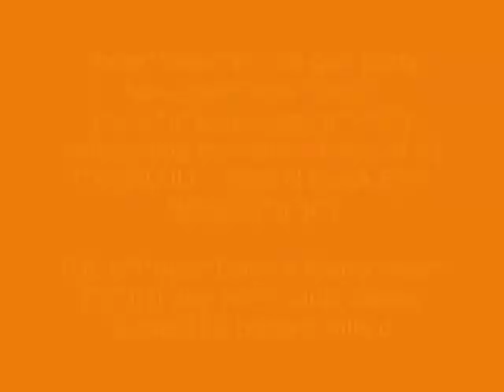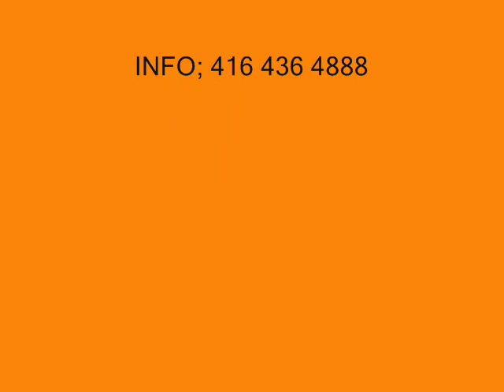ASSASSIN AKA AGENT SASCO - DRINK & MERRY { DRINK & MERRY PROMO PART 2 DI GENIUS 2011}.wmv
DRINK & MERRY DEC 22 MIKA EVA READY & BUJU LINKS BDAY BASH
30 BEVERLY HILL DRIVE
CLASSIC LOUNGE

*beer**beer*We ah guh party harrrdddd*beer**beer*
(*)(*)(*)(*)amongst(*)(*)(*)(*) celebrating the earth strong of (*)(*)(*)BUJU LINKS N MIKA EVA READY(*)(*)(*)

(*)(*)(*)*beer*Drink n Merry*beer*(*)(*)(*) dec 22nd, club classic located @ beverly hills drive!!

(*)(*)ONE KNOCK(*)(*)
Everybody gonna be there! Don't worry bout the dj selections! Just bring you money inna yuh pocket and u  yuh shoes pon yuh foot!!

(*)(*)(*)WINNINGS!!(*)(*)

*beer* *beer*Drink we ah drink we ah drink and merry*beer* *beer* !! (*)Mika eva Ready(*)  and (*)Buju Links(*) presents It's Red and White Affair "*beer* Drink n Merry*beer* " dec 22 @ the club classic, beverly hill dr.  __________________________
__________________________ Special guess liv from jamaica (*) (*) SHERLOCK family(*)(*) !
Dancers:
Highrollers
K-unit
Hypa squad
Funsquad

Hosted by : Dai Dai/Urie/Lady D
Adm: $15 @ door b4 12p.m
Dress code: RED/White

Lots of give away, free Red roses to the ladies all night long! ,best female dancer gets a Blackberry!
(*)(*)(*)It's not a posing thing, it's a dancing thing(*)(*)(*)